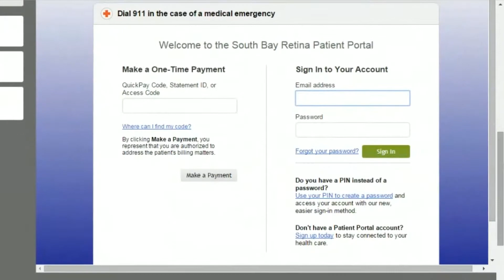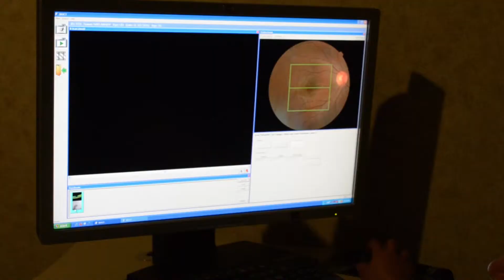Welcome to South Bay Retina!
South Bay Retina
333 W. El Camino Real Suite 340